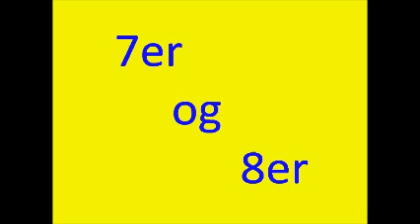7er og 8er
Nothing comes from nothing until you play with it.
Then, even if it's cold, it will become hot.
It's like boredom, it becomes hot when any buddha digs deep...